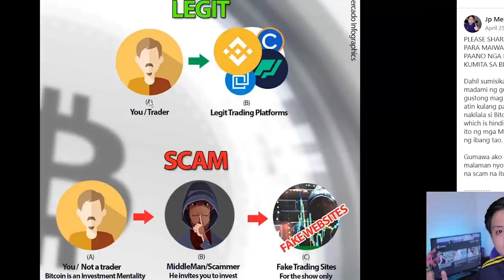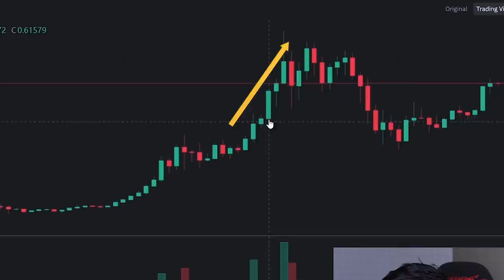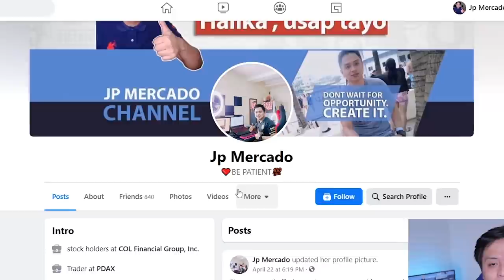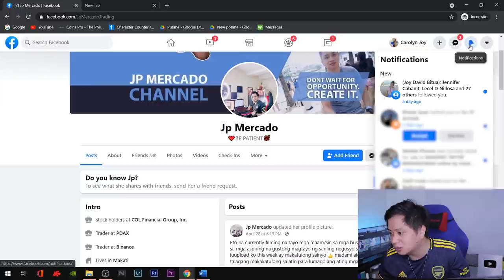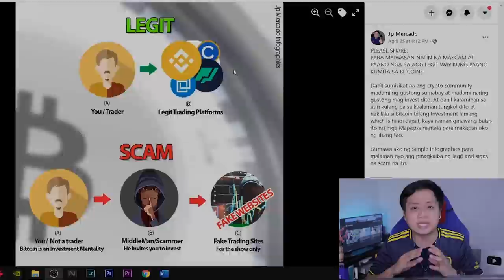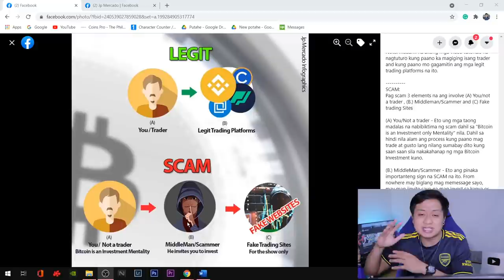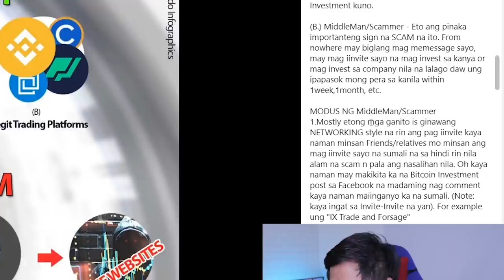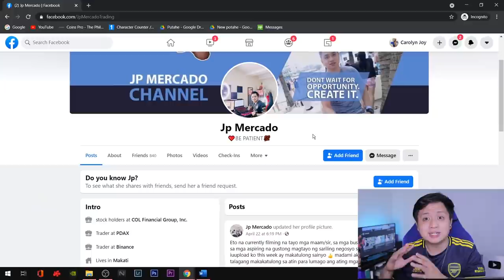Bitcoin Investment Scam: Paano mo maiwasan? (AVOID THIS SIGNS)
Na Scam ka na ba? and paulit ulit na lang na naloloko sa mga investment na pinapasukan mo? Panahon na para malaman mo mga signs na scam na pala yan.. Watch it till the end para magkaroon kayo ng idea kung paano eto maiwasan.

Ways kung paano makaiwas sa mga ibat-ibang investment scam, Bitcoin scam at iba pa, and sana hindi na ito maulit ito.

Sali kana sa family na ito, na kung saan tuturuan ko kayo ng mga tricks kung paano tayo kikiita ng pera online and para palagi ka ring updated sa mga how to earn money online videos ko and sa mga pa-giveaways.